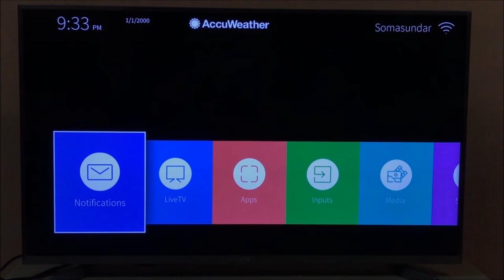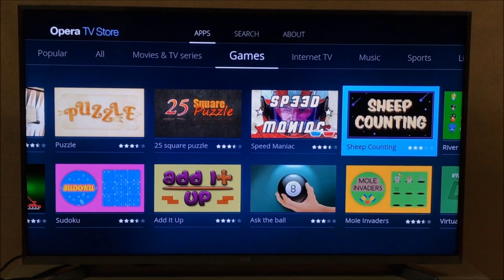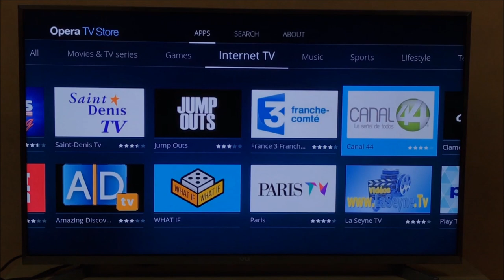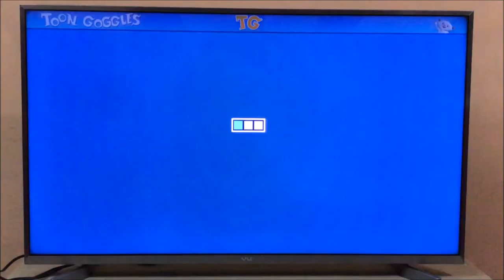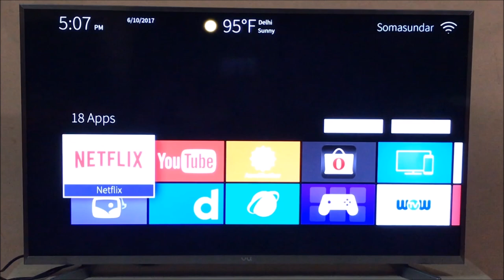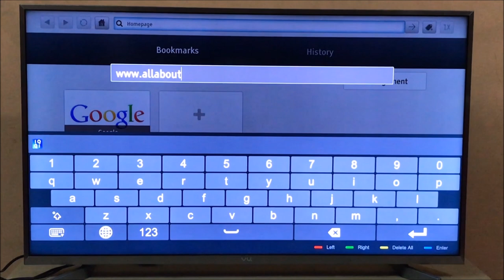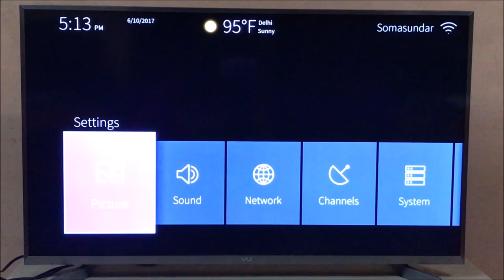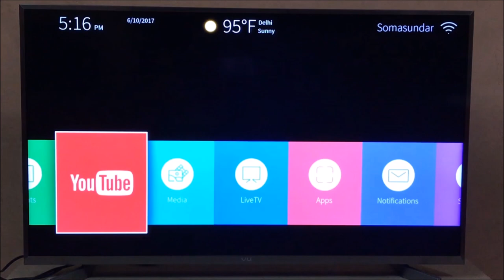Opera TV Os - Full Overview, What you need to know , best TV Os ever? in Vu PixelightHDR TV 2017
Opera Tv OS is one of the best Tv OS you can get right now, its sleek and easy to use. But there are some catch like, there is now option to install from app store , you can only, favourite it and use it when needed. No variety of apps.